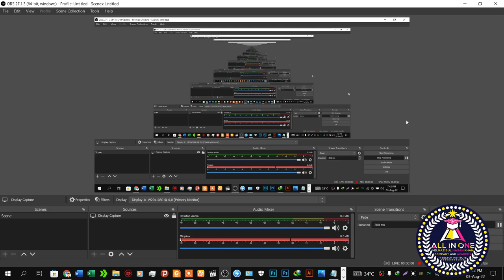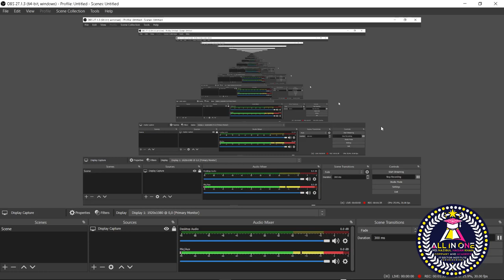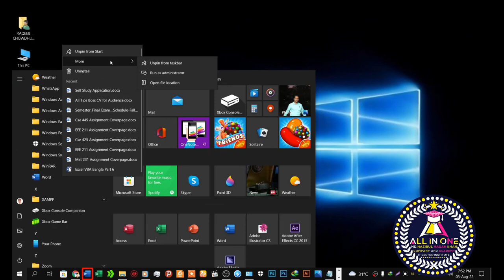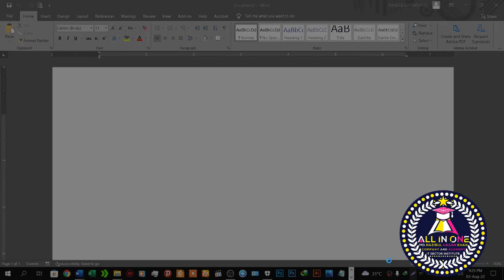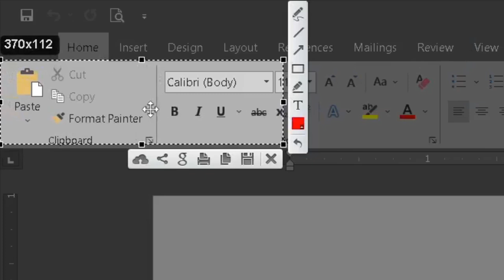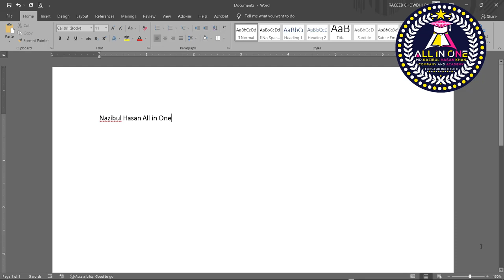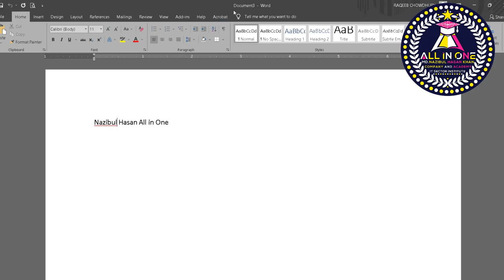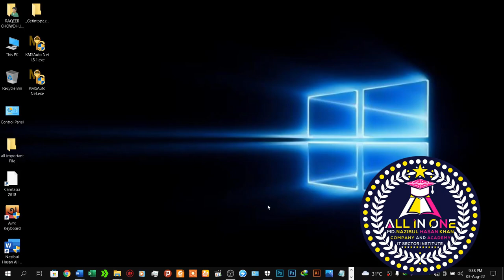Microsoft Word Tutorial For Beginners By Nazibul Hasan All in One|Microsoft Office 365|NazibulHasan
Microsoft Word Tutorial For Beginners By Nazibul Hasan All in One|Microsoft Office 365